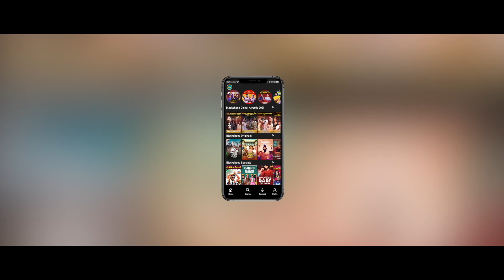வில்லனாக நடிக்கும் விக்ரம் | Seithigal Vaasipathu | Blacksheep Cinemas